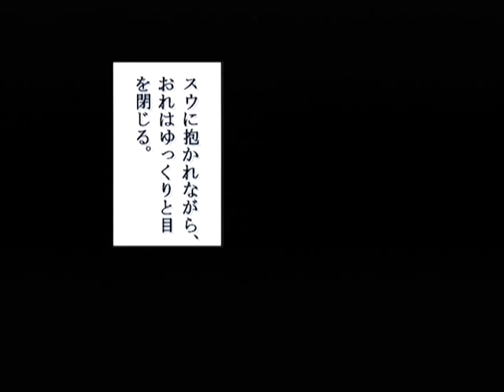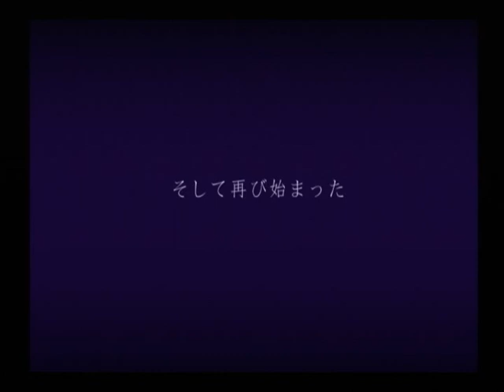【DC】パンドラの夢 ‐希望‐ 初見プレイ Part１３ ～そうねえ、秋かしら 【スタートオンゲームズ】【スタゲー】【JAPAGE】